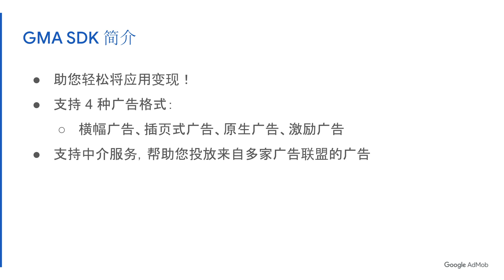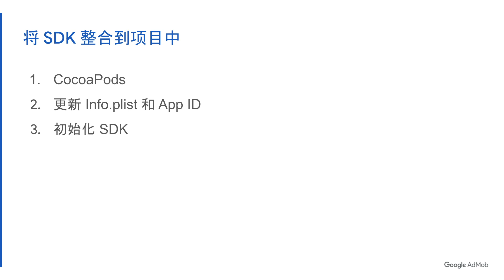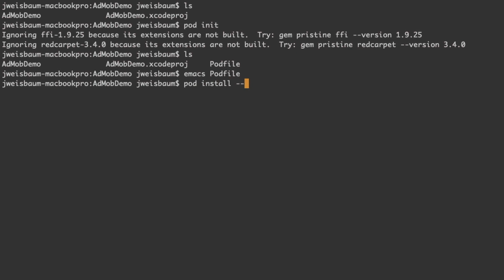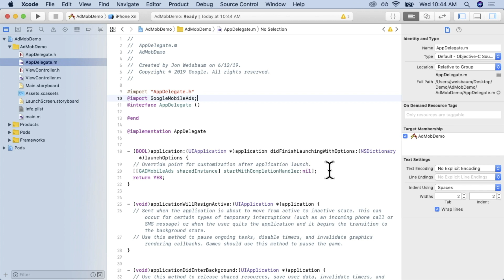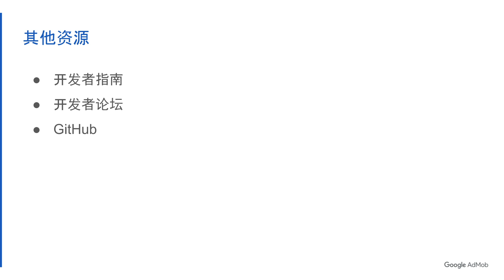集成适用于 iOS 应用的 Google Mobile Ads SDK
在本视频中，我们将介绍如何使用 Google 移动广告 SDK 导入到 iOS 项目中，从而开始投放广告。

您可以在下面发表评论，告诉我们您的想法。